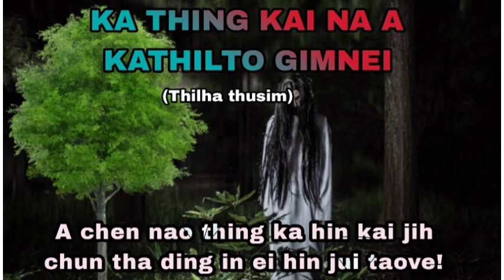KA THING KAI NA A KATHILTO GIMNEI THILHA THUSIM II OMEX MASTERMIND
Tuni chan gei a ka thusim sei ei hin ngai peh ji ho jouse chunga kipa thu ka hin phong e